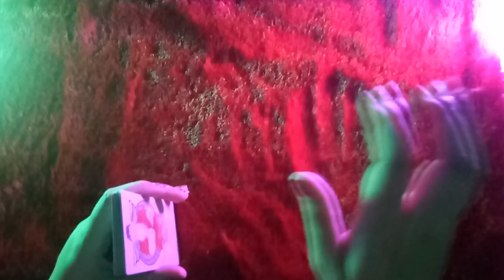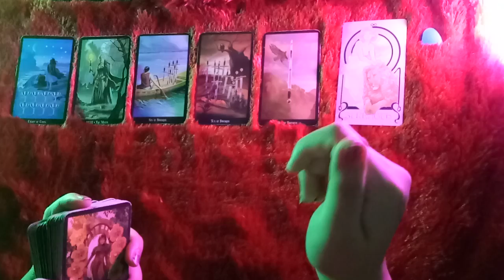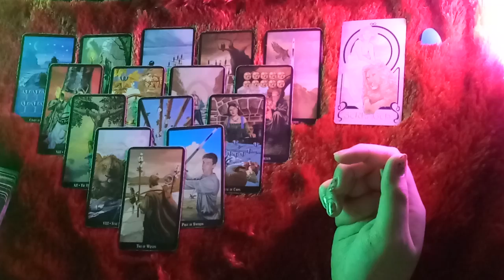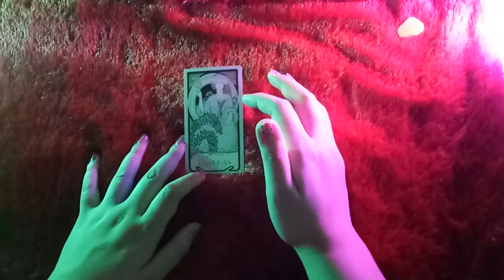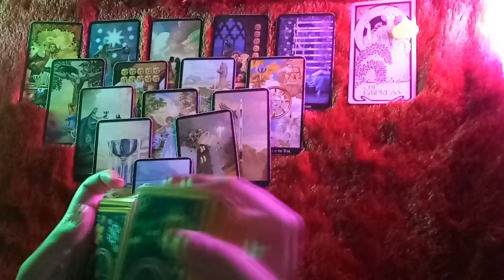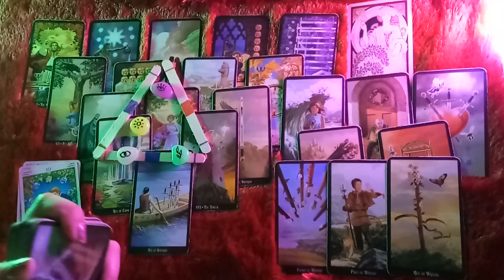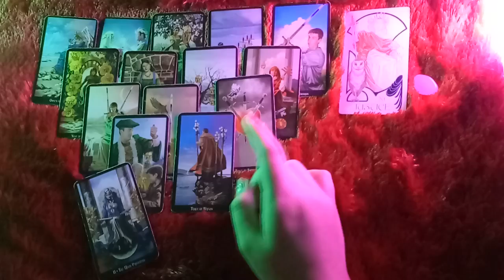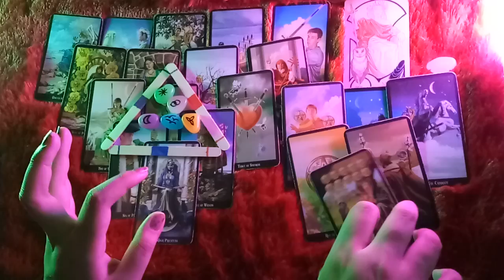tarot pilih kartu ✨ pesan cinta dari venus retrograde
VENUS RETROGRADE
pesan cinta untukmu

Hi, name is Maha🌞🌝 I'm an intuitive tarot reader based in indonesia.

Sun: Virgo
Rising: Virgo
Moon: Capricorn
Vedic⬆: Leo

1. IDR 130.000/ 3 pertanyaan

(hasil akan dikirim via chat dalam waktu kurang dari 2x24 jam)

2. IDR 260.000/ 20 menit video

3. IDR 360.000 - URGENT/ 30 menit call

line: mahamagia